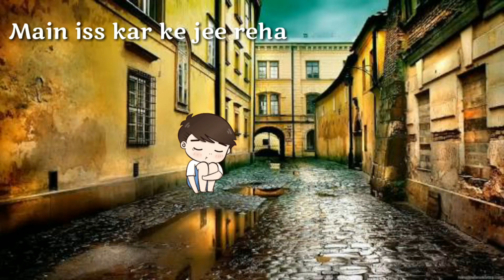Panjabi best status